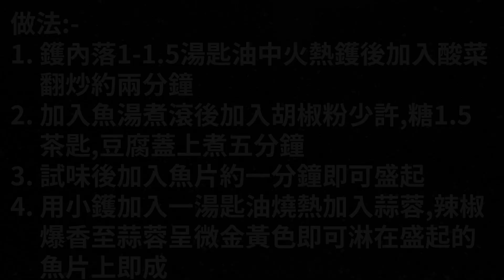煮提 cook Ep 549 豆腐酸菜魚{{個人覺得桂花魚片好食些 X 魚片點整可以又滑又爽 X 片尾有材料用量及做法文字講解}}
個人覺得桂花魚片好食些 X 魚片點整可以又滑又爽 X 片尾有材料用量及做法文字講解!